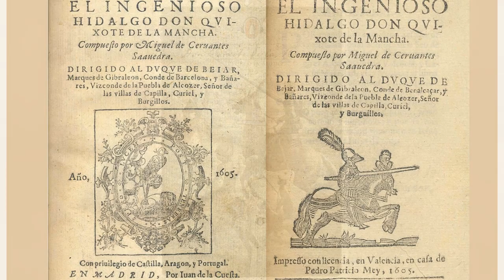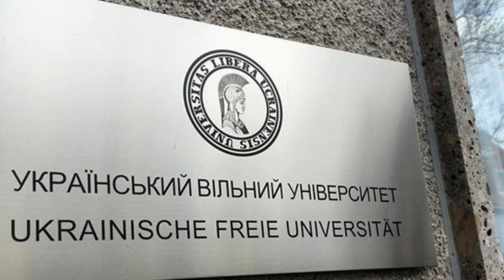Цей день в історії_17 січня_Ранок на каналі UA: ЖИТОМИР 17.01.19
17-те січня. Цей день в історії.